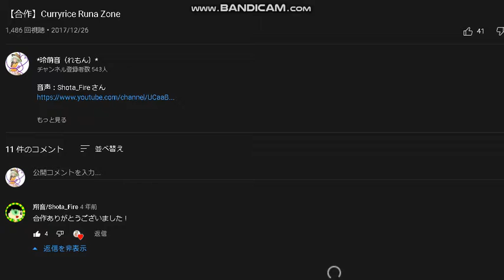返信が増えるバグ